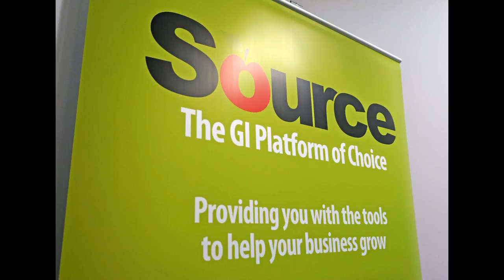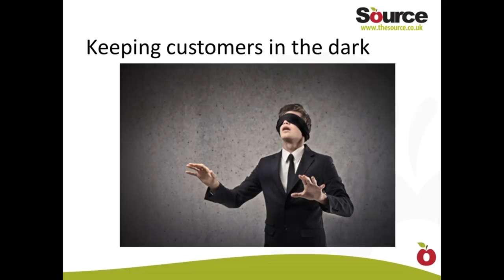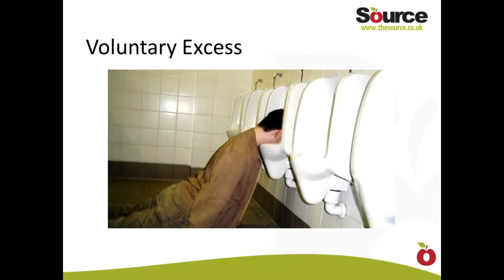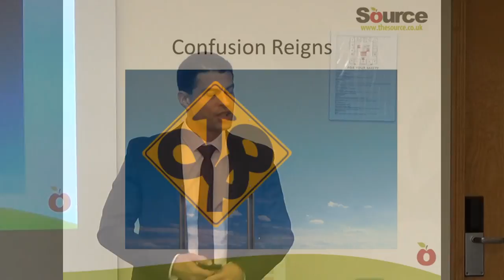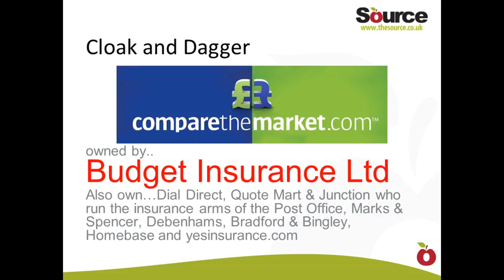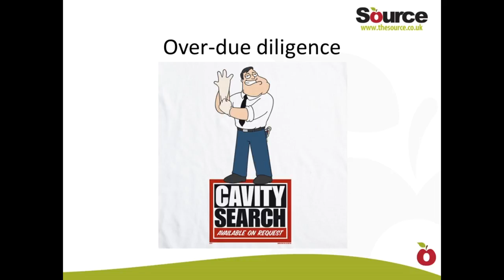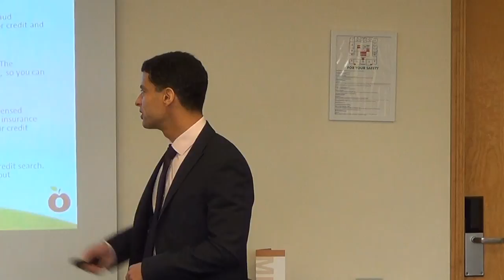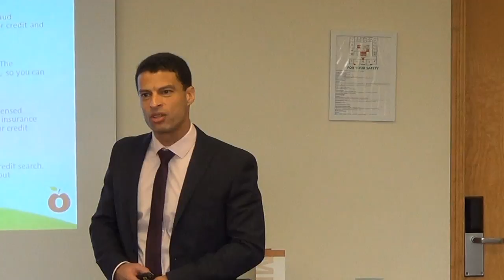Price Comparison Websites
Source Insurance's Head of Compliance, Phil Lewis, gives a quick summary of the FCA's investigation into Price Comparison Websites for the benefit of insurance brokers.